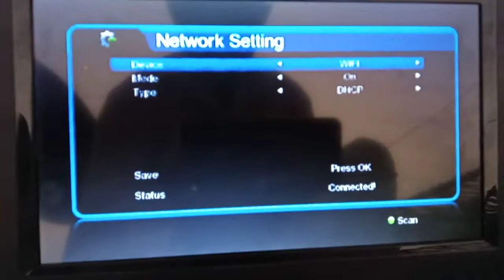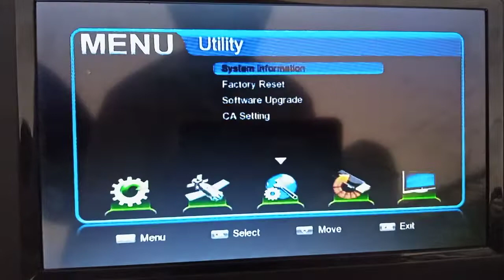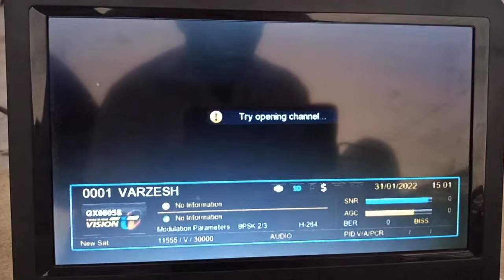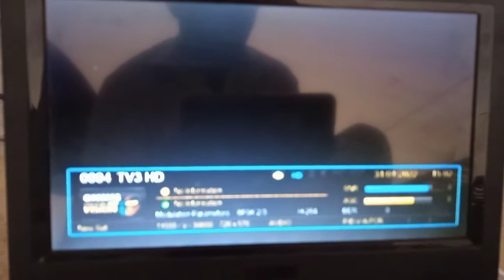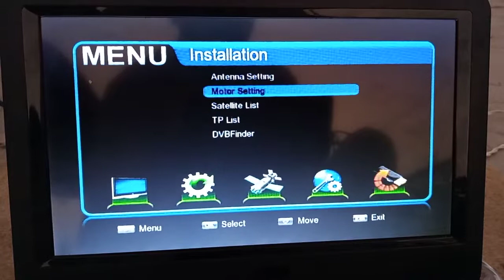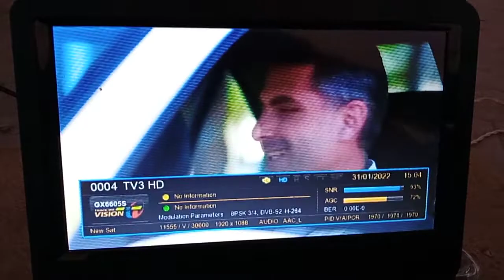Gx6605s new auto buss key software update